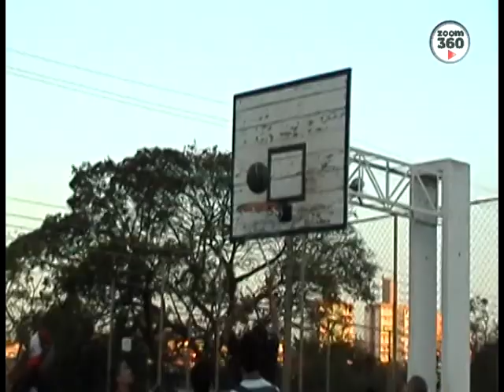Campinas - Streeball - Tancredão - Top Plays - RIP Skylo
Melhores momentos da família Tancredão de Streetball, dia 30/04/2010. Dia de luto pela perda do integrante da família Rodrigo aka Skylo. Esteja em paz irmão e leve sempre sua alegria para onde for.